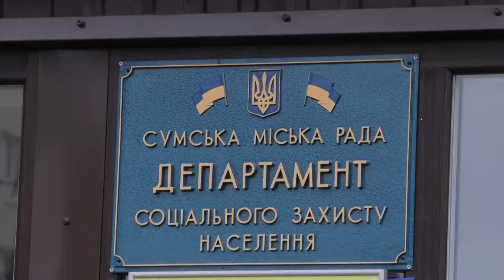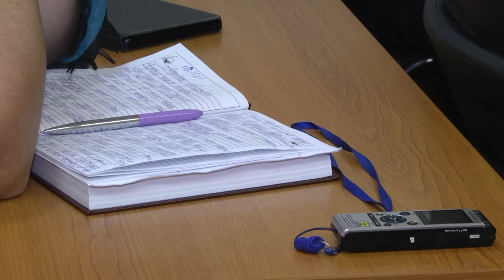Актуальне Інтервю - Людмила Мусіяка